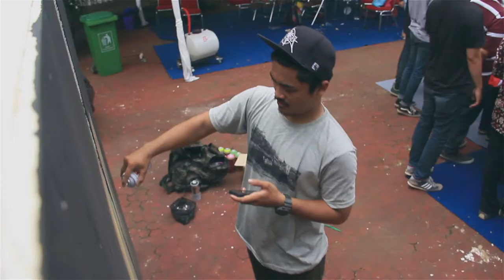Charity Art Festival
Beberapa waktu lalu kami beserta Older+ , Hard13 , Adder & KOMA berpartisipasi dalam acara Charity Art Festival dimana kita membuka workshop cello graffiti untuk umum yang seluruh keuntunganya diberikan kepada para adik-adik pengidap kanker dari Komunitas Taufan.

Special Thanks to Rhema cans atas supportnya!!